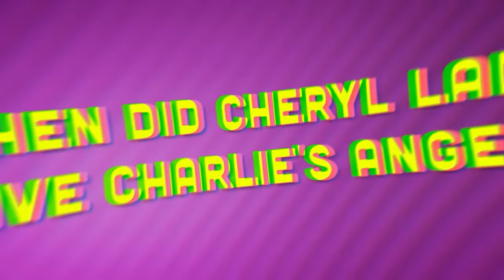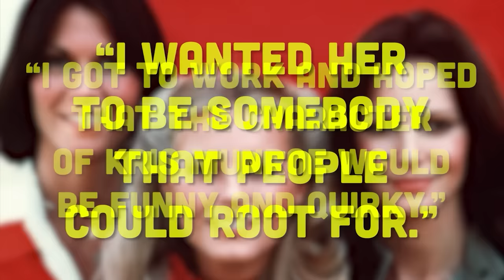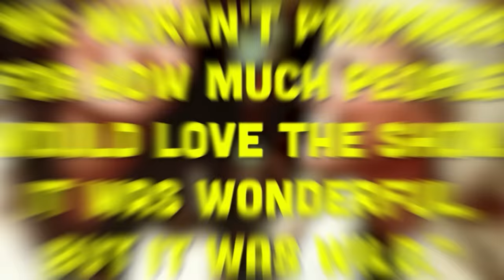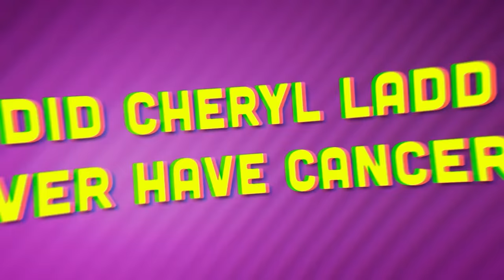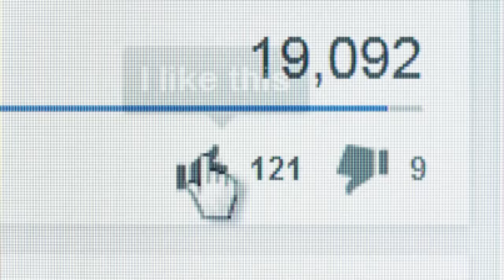Cheryl Ladd: Charlies Angels & the Tiny Bikini Suprise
DoYouRemember.com

Cheryl Ladd: Charlies Angels & the Tiny Bikini Protest